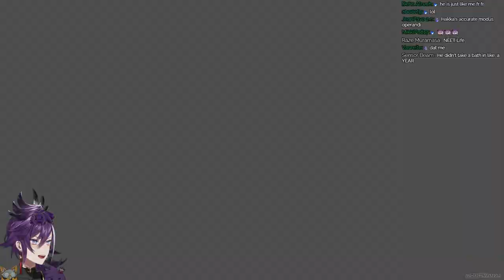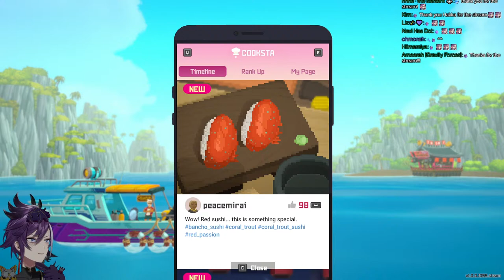【DAVE THE DIVER】Dad, why do scuba divers roll backwards off the boat?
Because, son, if they rolled forward they'd still be in the boat.

Thank you for the thumbnail!
🎉Congratulations for 1 year of TEMPUS!! 🎉

🔽TEMPUS Members🔽

🔅Banzoin Hakka / 万象院ハッカ🔅
🏹Josuiji Shinri / 定水寺シンリ🏹
🎇Regis Altare / リージス・アルテア 🎇
⛓️Axel Syrios / アクセル・シリオス⛓️